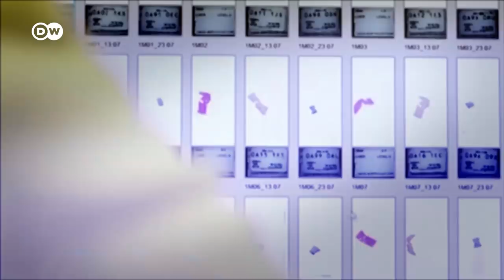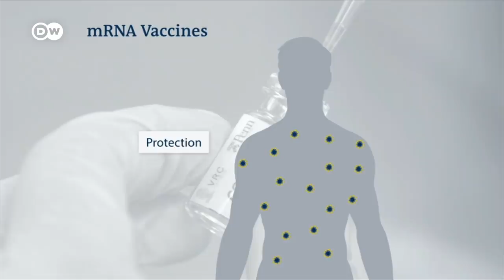BioNTech aims to develop mRNA-based malaria vaccine | COVID-19 Special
Tiny mosquitoes are the deadliest creatures on earth, when they transmit malaria. More than 200 million people are infected with malaria each year, according to the World Health Organisation and - as we've seen - around 400,000 of them die. Around two thirds are children under five.

Doctors have long hoped for an effective vaccine. Now, thanks to coronavirus research, an end to malaria could be in sight. Researchers are developing a vaccine to stop malaria using the same breakthrough mRNA technology that proved so successful in coronavirus vaccines.